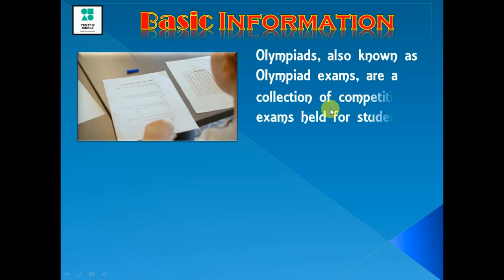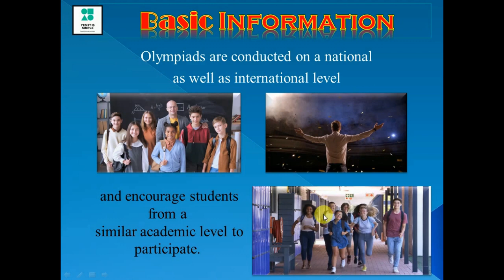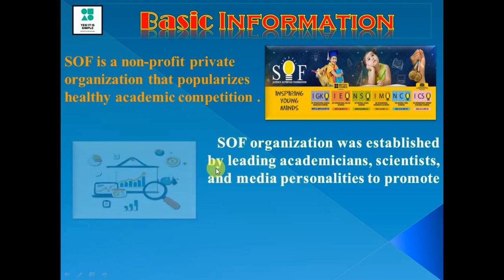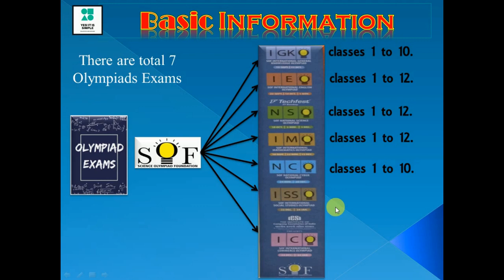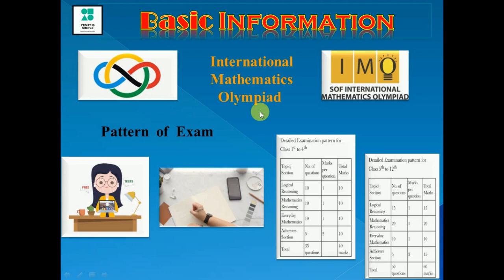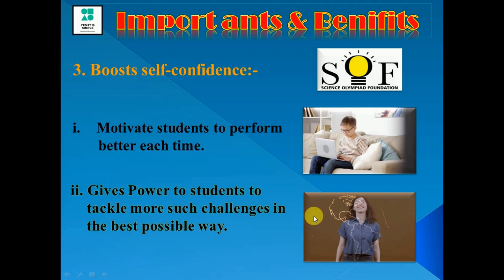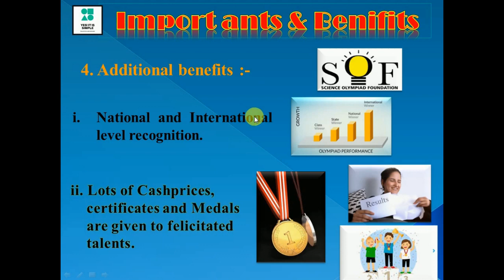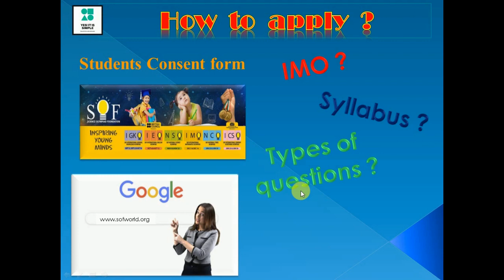Viral video on what is Olympiad exam? | with full INFORMATION and its BENEFITS | HOW TO APPLY?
Hello Dosto.. I am Kunal Goswami.
Welcome on my YouTube channel - YES! IT IS SIMPLE.
Here you will learn and clear the concepts  of/about WHAT IS OLYMPIAD EXAM? | with full INFORMATION and its BENEFITS | HOW TO APPLY? | WHAT IS SOF IMO?

I hope You Like this work...
Then...
And
To motivate us.

If you want any further information related with the KVS

Other videos links that you may like to visit.

*How to check students name or Result of draw for the admission in class 1 of Kendriya Vidyalaya 2022

*HOW TO PAY ONLINE FEE OF KENDRIYA VIDYALAYA | केंद्रीय विद्यालय के शुल्क का भुगतान ऑनलाइन कैसे करे |

*HOW TO FILL KVS ONLINE ADMISSION FORM OF CLASS 1  |केन्द्रीय विद्यालय में प्रवेश फॉर्म कैसे भरे |

*LATEST NEWS on admission in KV |NEW UPDATE IN KENDRIYA VIDYALAYA ADMISSION GUIDELINES FOR CLASS 1-12

*How to get RTE ADMISSION in KENDRIYA VIDYALAYA | DA PH quota in KV|All info with list of documents.

*KVS FEE STRUCTURE |Kendriya vidyalaya ki fees kitni hai for class 1| K V fees for class 1st to 12th

*ALL ABOUT ADMISSION IN KENDRIYA VIDYALAYA for Class 1 | New update on admission in KV for 2022-23.

* KVS PRAYER WITH LYRICS | DAYA KAR DAN VIDYA KA | दया कर दान विद्या का.. प्रार्थना के अर्थ के साथ |

** HOW TO CHANGE NAME IN GOOGLE MEET APP | Change name in google meet | गूगल मीट में नाम कैसे चेंज करे

1. DIVISIBILITY RULE | FROM 2 TO 20 | with amazing tricks in Hindi | YES IT IS SIMPLE.
2. FRACTIONS AND ITS BASIC OPERATIONS in Hindi | Add Subtract Multiply and Divide | YES IT IS SIMPLE.
18. ASCENDING AND DESCENDING ORDER OF FRACTION | SMALLEST AND LARGEST FRACTION TRICK | YES IT IS SIMPLE.
19. DECIMAL NUMBERS its Basic concepts | Decimal Numbers Place value and Number names | YES IT IS SIMPLE

I hope these videos will help you to make math more simple.